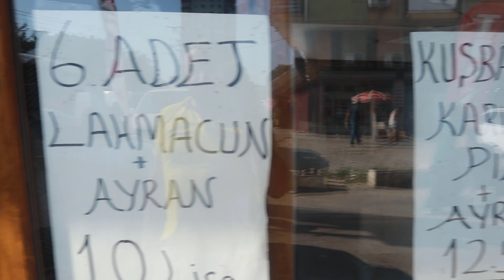Fırın Ateşinin Başında 50 Yıl!!! Fırıncı Vedat Usta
Bu videomda sizleri 50 yıldır Fırın Ustalığı yapan Vedat Ustamın Fırınına götürüyorum.